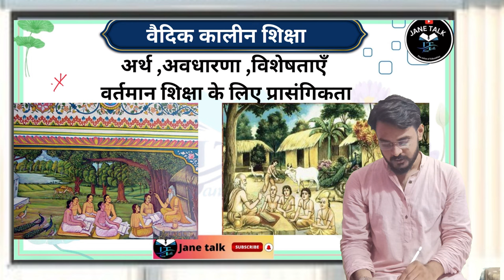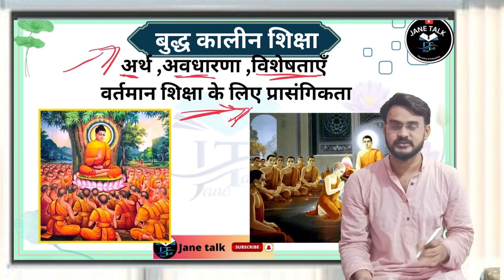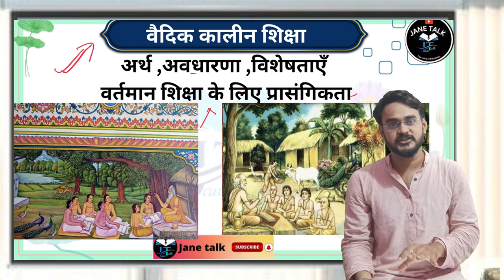Rmlau BEd. 2nd year Paper 3 imp Ques || Contemporary Indian education UNIT-1 यहीं से आएगा सवाल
*UNIT-1*
Complete syllabus explain and last 5 year question from unit 1

पिछले 5 सालों में पूछे गए प्रश्नों के उत्तर मैराथन

         *UNIT -2*

*इस यूनिट का कंपलीट सिलेबस की व्याख्या और पिछले 5 सालों के पूछे गए प्रश्नों की सूची*

*अब इस यूनिट के महत्वपूर्ण प्रश्नों के उत्तर*

1813 आज्ञा पत्र प्राच्य पाश्चात्य विवाद
CHARTED EK 18 ORIENTAL OCCIDENTAL CONTROVERSY

          *Unit-4*
*इस यूनिट के महत्वपूर्ण प्रश्न एवं इसे 5 साल में पूछे गए प्रश्नों के उत्तर*

Telegr

Next video
जल्द ही जारी किया जाएगा.

👉question paper
👉bed 2nd year previous year ques